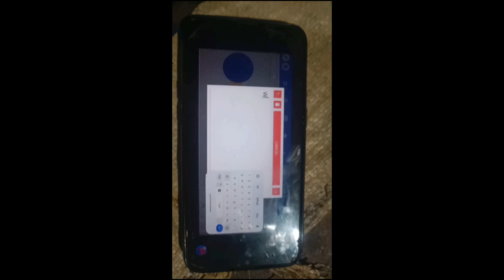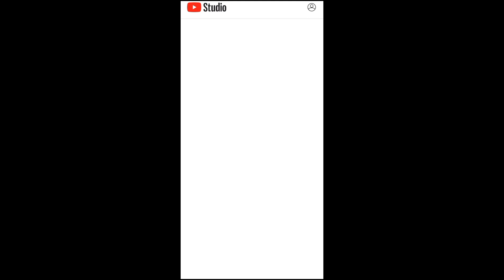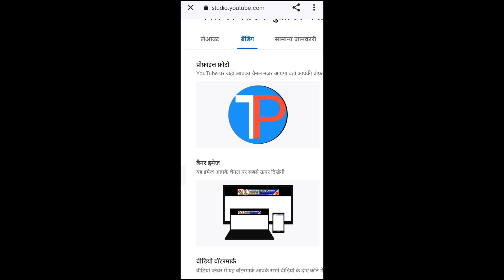वीडियो मे वाटर मार्क लगाना सीखें || YouTube ki video me water mark kaise lagaye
About This Video - Doston Aaj Ki Is Video Me Ham Sabhi Log Yah Jaanege Ki YouTube ki video me water mark kaise lagaye ke bare me bataya bahut hi aasani se  I Hope Yeh Video Aapko Bahut Pasand Aayegi Thank You So Much